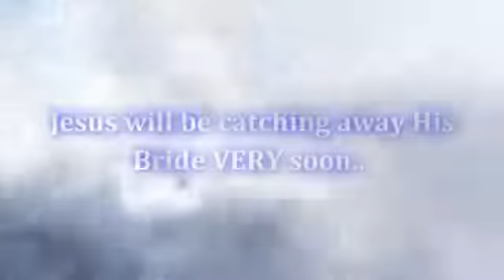" Pre Trib Rapture Moment 25: Knowing " a video by Bryan Denlinger